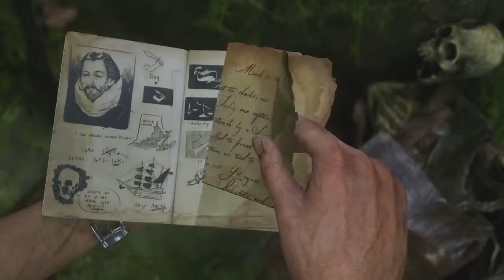Uncharted 4 A Thief's End Gameplay Trailer Trailer Breakdown